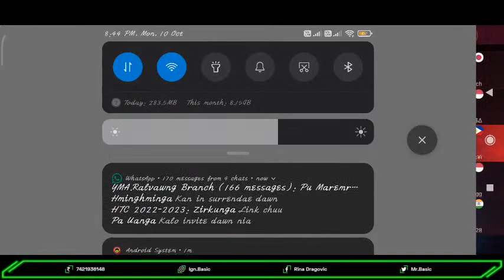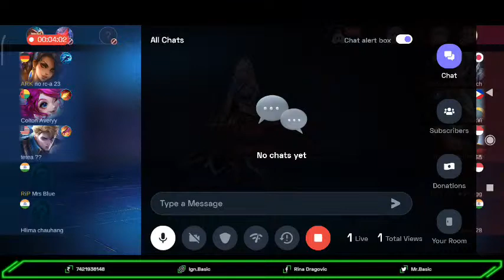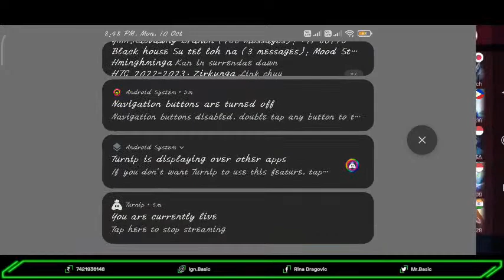GOVT HNAHTHIAL COLLEGE WEEK MLBB TOURNAMENT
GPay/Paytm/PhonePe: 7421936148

Today I am streaming mobilelegends. Other popular games:
PUBG Mobile
Garena Free Fire
Among Us
Call of Duty Mobile
Fall Guys
Fortnite
Roblox
Minecraft